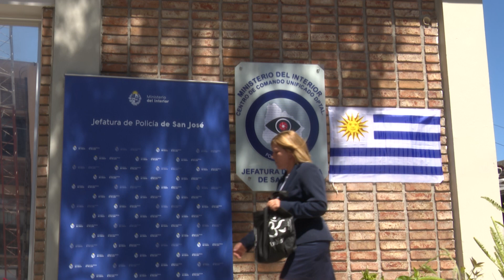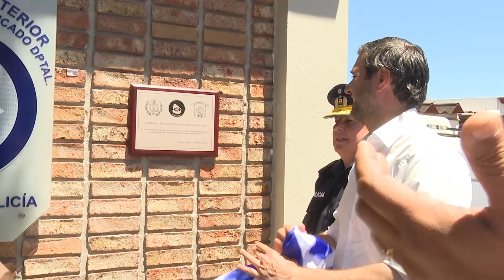Imágenes de inauguración del Centro de Comando Unificado de San José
Este miércoles 13, las autoridades del Ministerio del Interior inauguraron el Centro de Comando Unificado de San José, ubicado en la Jefatura de Policía.